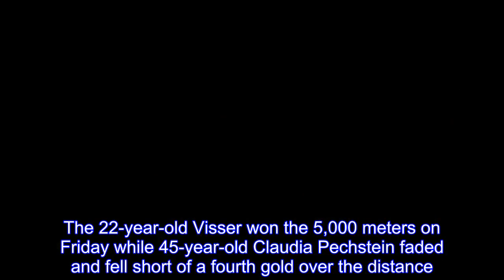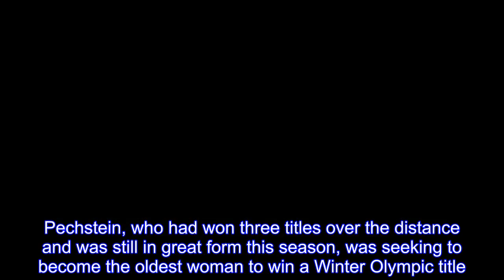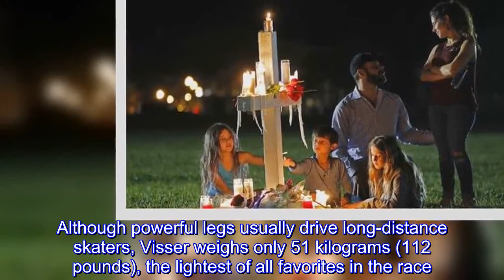Youth beats experience as Visser gets another Dutch gold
GANGNEUNG, South Korea (AP) — In a battle of youth against experience, rookie Esmee Visser came out on top and gave the Netherlands yet another gold medal in Olympic speedskating.The 22-year-old Visser won the 5,000 meters on Friday while 45-year-old Claudia Pechstein faded and fell short of a fourth gold over the distance."It was a fun skate," Visser said, undaunted but the multiple Olympic champions she faced.Two-time defending champion Martina Sablikova, who has been troubled by a bad back, gave Visser the toughest challenge until the final lap, settling for silver ahead of Russian skater Natalia Voronina.Visser was hardly a factor in international skating until she qualified for the Dutch squad over Christmas.But on Friday, she gave the Netherlands a sixth gold medal out of seven races at the Olympic Oval and the first Dutch title in the event in 30 years.Pechstein, who had won three titles over the distance and was still in great form this season, was seeking to become the oldest woman to win a Winter Olympic title.But she faded to eighth place, 15.20 seconds behind Visser.At the Pyeongchang Games, Visser's attitude was as lighthearted as her frame is slight.Although powerful legs usually drive long-distance skaters, Visser weighs only 51 kilograms (112 pounds), the lightest of all favorites in the race.Visser had a slow start but found her groove and clawed back into contention halfway through.Then she kept her flowing movement going, seemingly floating over the ice while some others ploughed through it.Turning red with effort, Visser won in 6 minutes, 50.23 seconds, holding off the charging Sablikova by 1.62 seconds."Amazing," Visser told Dutch broadcaster NOS."Zero times I skated against these girls, women actually.It was really my first contact with them.It worked out well."I would have been very happy with a second place or a place on the podium.But if you're so close, you want to win.And it is cool that that happened.".